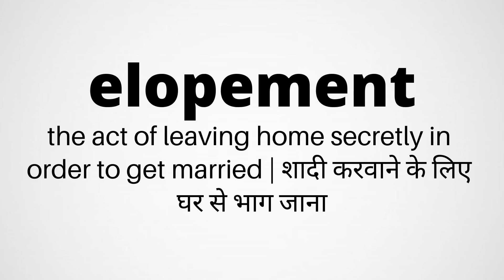meaning of the word elopement | elopement शब्द का अर्थ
Learn the correct meaning of the word elopement with the help of example sentences | elopement शब्द का मतलब अंग्रेजी और हिंदी में सीखिये